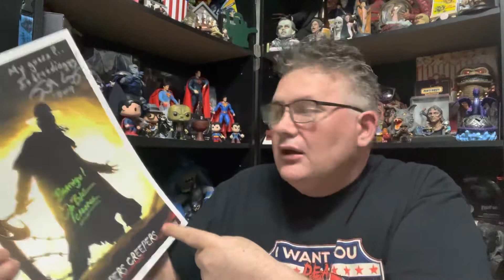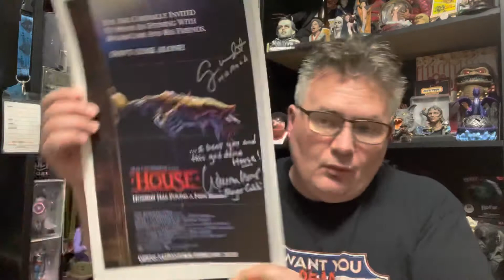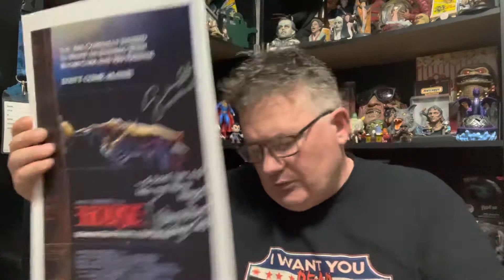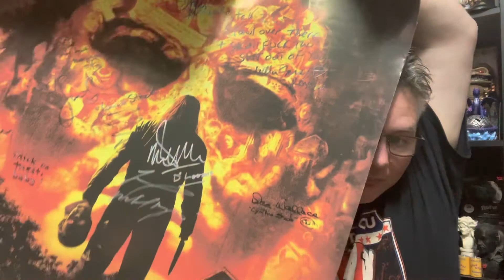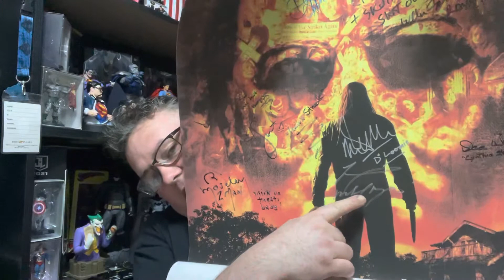What autos did we get from “Days of the dead: Chicago”?